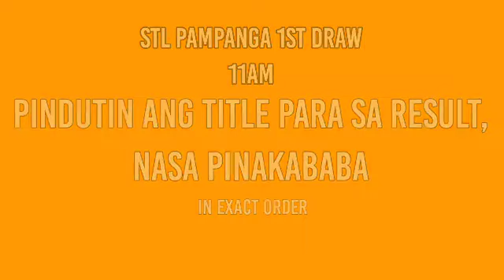3rd draw, STL PAMPANGA 8pm Result Today STL PARES February 20, 2022 evening draw result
Pindutin Ang Title Para Sa Result, Nasa Pinakababa ko nilagay ito.

Today is February 20, 2022 Sunday

✓ 8PM DRAW: 🔴17-14